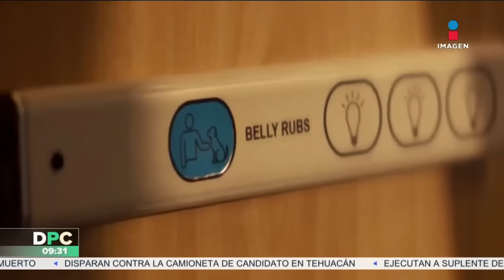DPC con Nacho Lozano | Programa completo del 29 de mayo de 2024